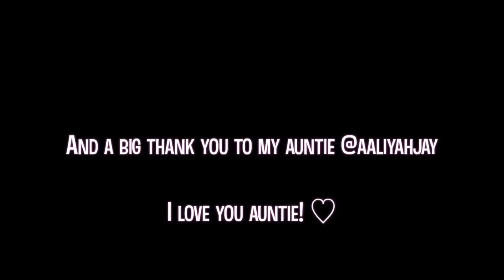SHOPPING SPREE AT CLAIRE'S WITH MY AUNTIE AALIYAH JAY!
Instagram.com/Lifewithlele_